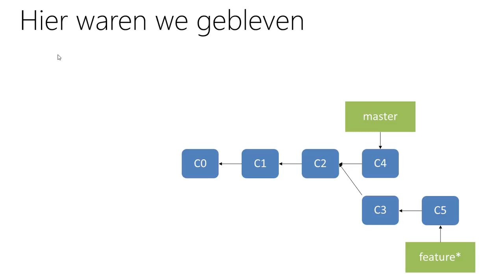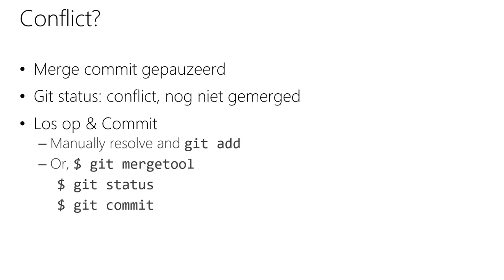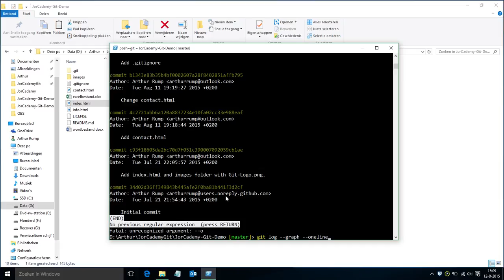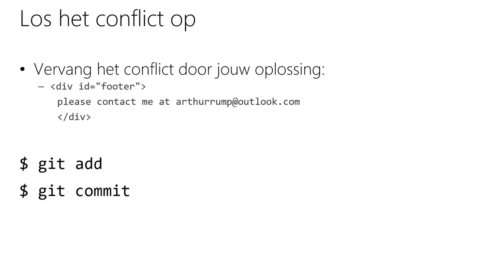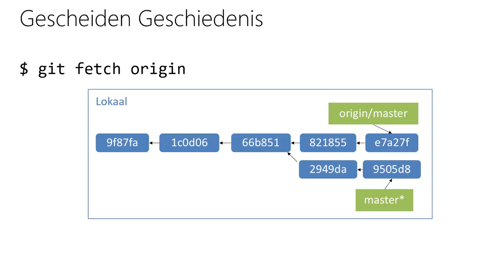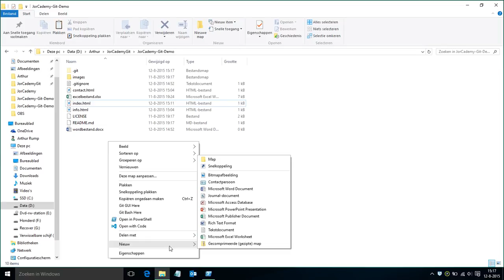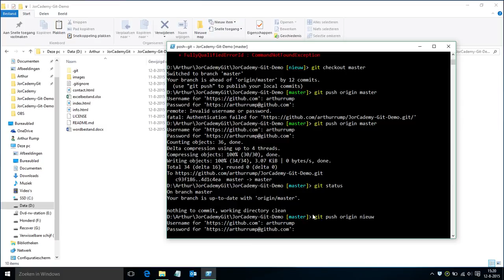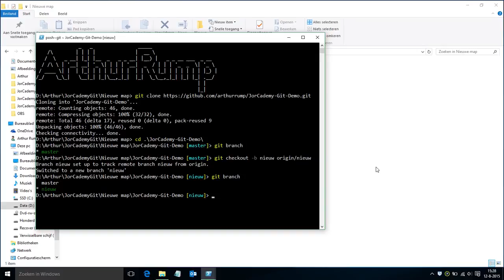Git - #4 - Merching en Remote Branches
Wij bieden kinderen de kans om kennis te maken met het programmeren en leren van digitale vaardigheden. Nieuwe suggesties zijn welkom! Ons doel is iedereen digitale vaardigheden te leren.